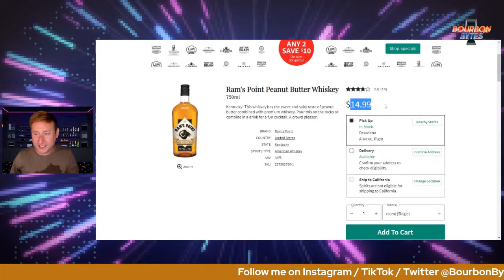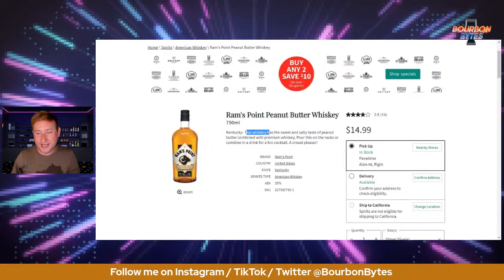Skrewball vs. 5 Other Brands - What's the Best Peanut Butter Flavored Whiskey?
I'll be tasting and ranking 6 different Peanut Butter Whiskeys and deciding which one comes out on top. Let's get nutty!

Intro 0:00
Ram's Point Peanut Butter Whiskey 9:44
Sheep Dog Peanut Butter Whiskey 15:40
Skatterbrain Peanut Butter Whiskey 21:18
Shepherd's P. Nutty Peanut Butter Whiskey 27:53
Skrewball Peanut Butter Whiskey 34:19
99 Proof Peanut Butter Whiskey 39:40
Least Favorites 44:31
Top 3 Peanut Butter Whiskeys 50:24
Final Thoughts & Ardbeg / Peanut Butter Shot 1:00:26